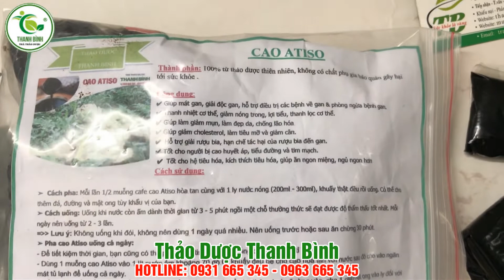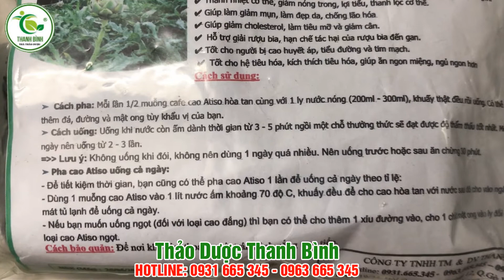Cao Atiso Đà Lạt | Địa chỉ bán cao atiso chất lượng uy tín tại TPHCM